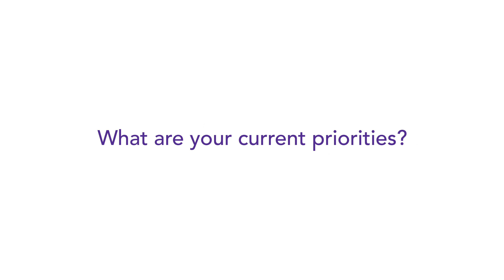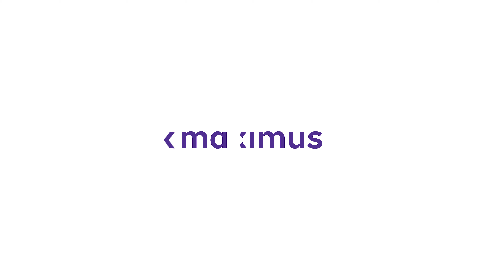Celebrating National Inclusion Week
We’ve been celebrating National Inclusion Week across the business. Meet our new Head of Diversity, Equity and Inclusion, Amber Sorrell, and find out how we’ve been marking the initiative and what the future of DE&I will look like at Maximus.